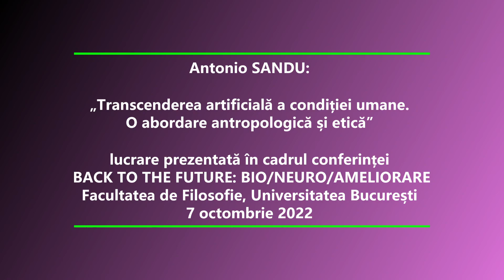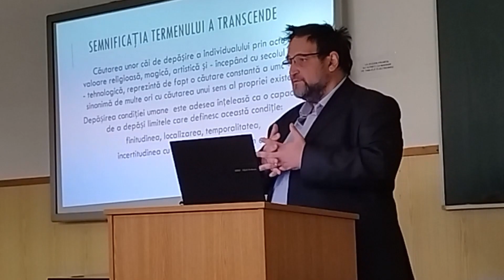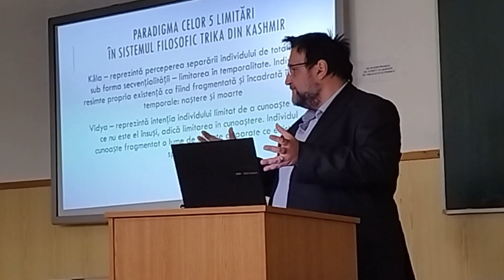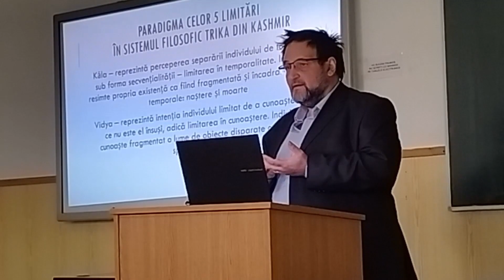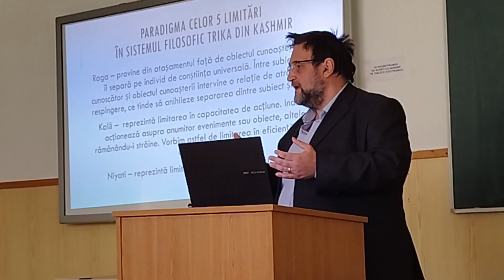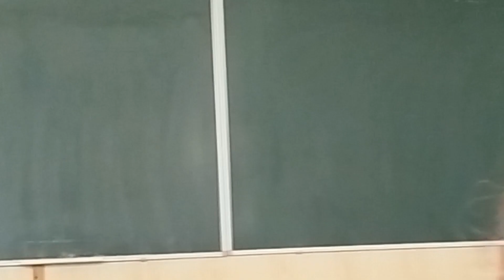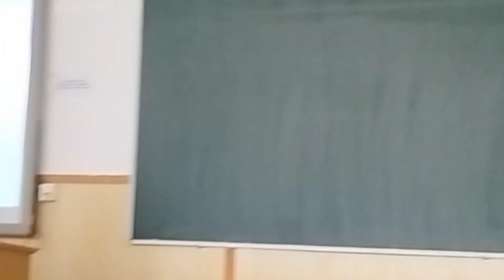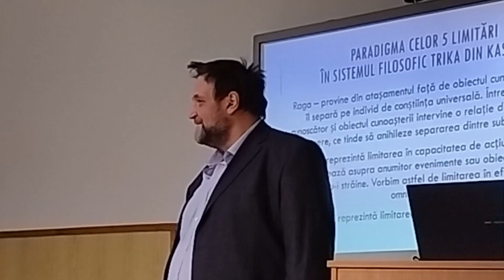Antonio Sandu: Transcenderea artificială a condiției umane. O abordare antropologică și etică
Prezentare sustinută in cadrul conferinței Back to the Future: Bio/neuro/ameliorare - conferintă organizată de Centrul de cercetare în etică aplicată al Facultății de Filosofie a Universității din București, în cadrul proiectuluI ENHATEC – Etica oamenilor viitorului: dezvoltarea unui cadru pluralist de evaluare a tehnologiilor de bioameliorare (2021 – 2023).

Prezentarea a avut ca punct de plecare o idee prezentata anterior in articolul „Beyond Technological Singularity-the Posthuman Condition”

Multumiri pentru invitatie domnului profesor Emilian Mihailov, coordonatorul Centrul de cercetare în etică aplicată din cadrul Universității din București.

Nu uitati sa va abonati la canalul nostru de YouTube Editura Lumen pentru a fi la curent cu ultimele videoclipuri adaugate si pentru a ne ajuta sa va oferim cel mai bun material documentar si cel mai adaptat dorintelor Dvs.

Vă invităm de asemenea sa regasiti videoclipuri in domeniul dezvoltarii personale si al consilierii etice si filosofice pe canalul personal de youtube al Prof. Antonio Sandu Pentru mai multe detalii vizitati blogul personal al Prof. Univ. Dr. Antonio Sandu